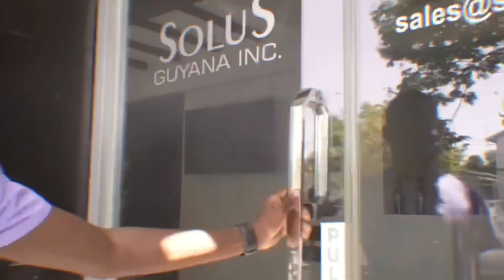How I balance : Social life, academic life, YouTube etc | Time management tips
Hey Guys! Today's discussion is about finding balance in everything that surrounds your life, school, work, family, etc. More specifically, How I find balance. Some of the tips shared here might not work for you but you can try them and see how things go.

Achieving a balance between academics and social life while in university is challenging. University
is a very stimulating environment, full of wonderful opportunities for both social and learning
activities. Finding your balance may be most difficult if you are a first-year student because
university provides so many more choices and so much less structure than high school. While an
ideal balance may be hard to find, the wise use of time can help.

Here's a link that can give you a few more pointers in time management besides the tips I shared.